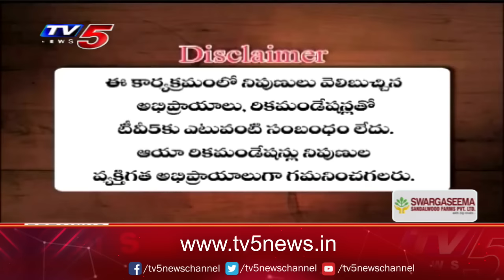Business Breakfast | Stock/Share Market News | 14-02-2024 | TV5 News Live